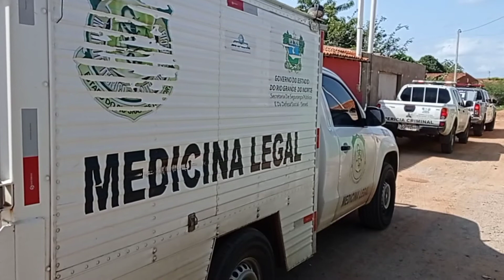Plantão Policial em Mossoró 11/03/2021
Vejam